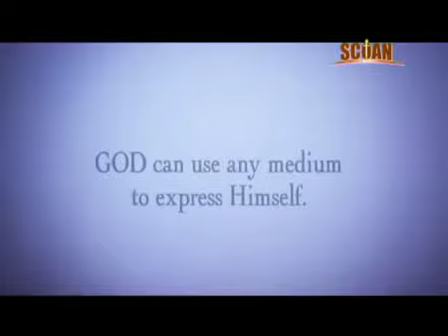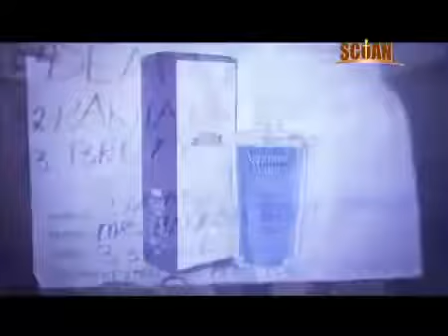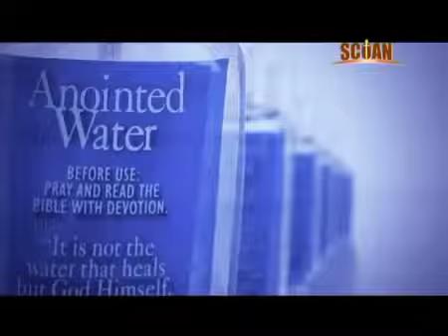ТБ Джошуа Помазаная вода объяснение и свидетельства